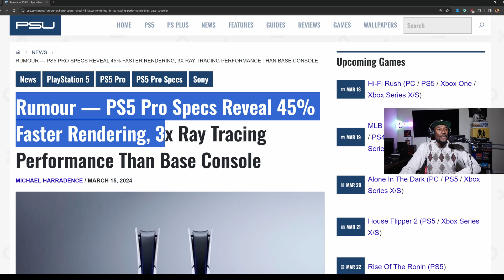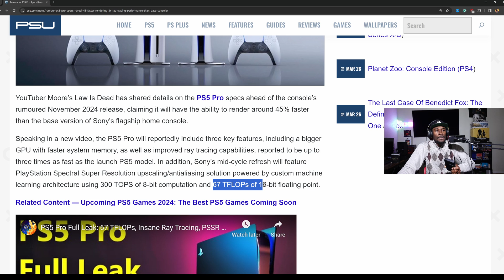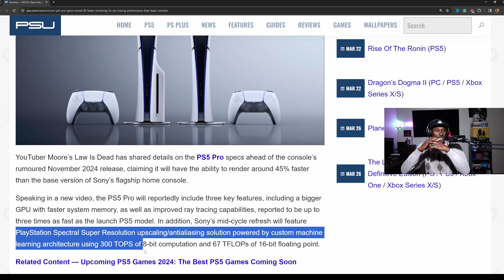PS5 Pro Full Specs Leaked 33 TFLOPs (45% Faster Than PS5) 4x Ray Tracing - Upscaling PSSR - Rumor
PS5 Pro Specs Revealed (45% Faster Than PS5)
YouTuber Moore’s Law Is Dead has shared details on the PS5 Pro specs ahead of the console’s rumoured November 2024 release, claiming it will have the ability to render around 45% faster than the base version of Sony’s flagship home console.

Speaking in a new video, the PS5 Pro will reportedly include three key features, including a bigger GPU with faster system memory, as well as improved ray tracing capabilities, reported to be up to three times as fast as the launch PS5 model. In addition, Sony’s mid-cycle refresh will feature PlayStation Spectral Super Resolution upscaling/antialiasing solution powered by custom machine learning architecture using 300 TOPS of 8-bit computation and 67 TFLOPs of 16-bit floating point.